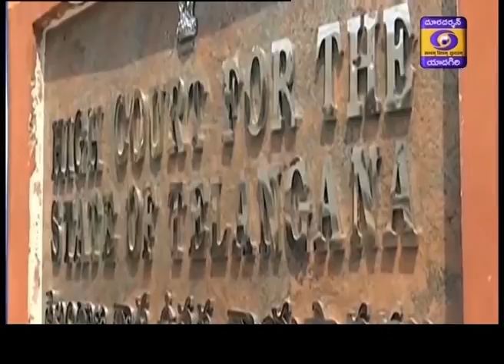Urdu News Dt:16-06-2020 19:15 Hrs